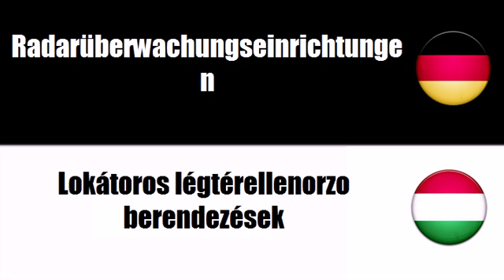Ungarisch lernen = Navigationsinstrumente